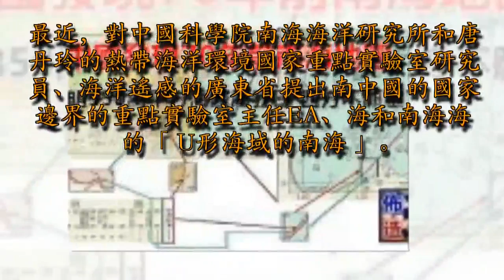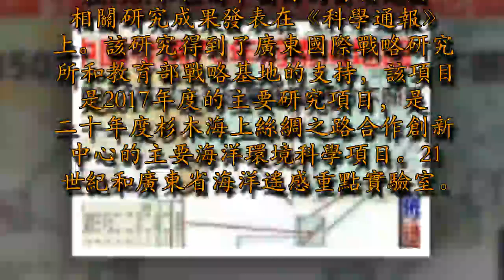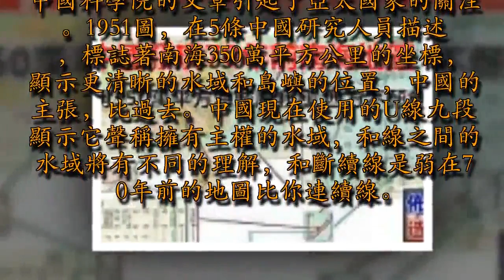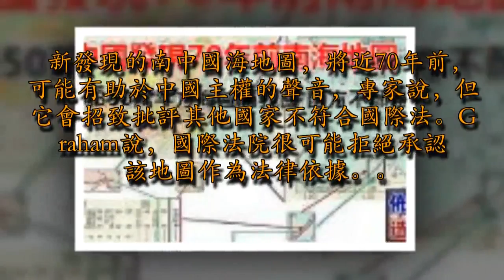中國發現70年前南海地圖 證明350萬平方海域屬我國！西方不願意了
最近，對中國科學院南海海洋研究所和唐丹玲的熱帶海洋環境國家重點實驗室研究員、海洋遙感的廣東省提出南中國的國家邊界的重點實驗室主任EA、海和南海海的「U形海域的南海」。

在這項研究中，唐丹玲團隊發現了一個歷史地圖出版於1951。地圖是從第三到第四頁的中華人民共和國新地圖納入國家行政區地圖南海地圖，這是由廣華在1951年4月與土地所編的，有1/30000000個刻度。同時，地圖繪製的南中國海U線的邊界線和行政區線的方式，這不僅顯示了邊界和南海邊界線的完整性，同時也明確了U形海海域邊境線和二對中南行政區管轄，並對美國的內陸海領土主權海域屬於中國形。U形的邊界線的地圖是由南中國海的島嶼位置圖，這是印在1947正式宣布在1948，和邊界範圍一直用到今天。認為連續的線，斷續線兩方法的邊界線在南海的描寫，這符合不同歷史時期的海上邊界的寫照。然後。

研究表明，「南中國海的U形的海上邊境線」代表了南海國家的邊界，它強調兩個字「海疆」，這是很容易解決，表達和記錄的國際和國內。同時，它避免了數段的稱謂，從而較好地反映了南中國海的U形的海上邊界線和避免潛在問題的完整性。該研